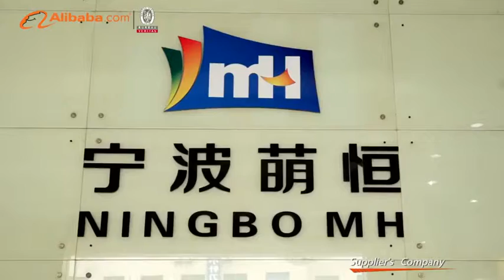Ningbo Two Birds Industry Co., Ltd. - Alibaba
we are very glad to introduce our company for you, it is the largest manufacturer & exporter of Garment Accessory & Tailoring Material in China, with yearly turnover above 250 million US dollars. We have our own 8 factories and can supply most of the items in this line, including Zipper, Button, Thread & Yarn, Tape & Ribbon, Lace , Lace Fabric, Oxford fabric ,Patch,ailoring Material etc.
\n
\nMH Thread Factory is one of the largest manufacture of 100% polyester thread and rayon embroidery thread in mainland of China. we can provide different kinds of products to meet different requirements. MH brand and Two Birds brand are favorite in the market. At present, our 100% polyester thread output has arrived 600 tons per month(but the maximum volume is 800tons/month) while rayon embroidery thread 300 tons per month .
\n
\nOur promise:
\n1.    Quality: good quality. If any quality problem, we will bear all the responsibilities.
\n2.    Price: the competitive prices
\n3.    Service: MH teams have very rich experiences, we can do the best  service for customers
\n4.    Delivery Period: usually the delivery period is within 30 days after receiving customers  confirmations. Also we can deliver the order according to customers  requirements.